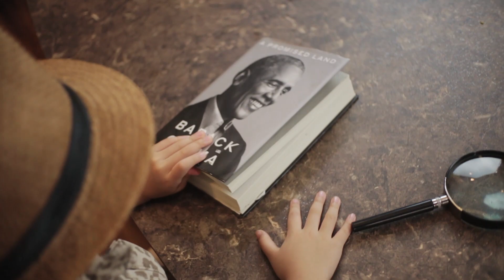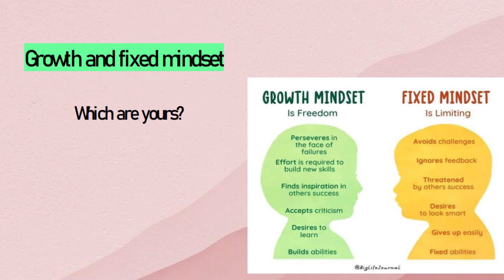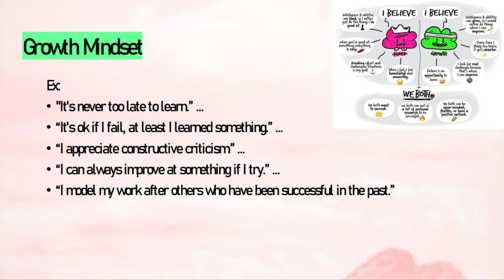Little Investigator - Vanessa from Elementary 1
BEE!INSPIRE is presented by BINUS SCHOOL Bekasi's Student Council, where students showcasing their amazing talents & skills.

These talents got to express their innermost feeling through their work, without bounds.

Official Instagram: @binusschoolbekasi
Official TikTok: @binusschoolbekasi
Facebook Fan Page: BINUS SCHOOL Bekasi